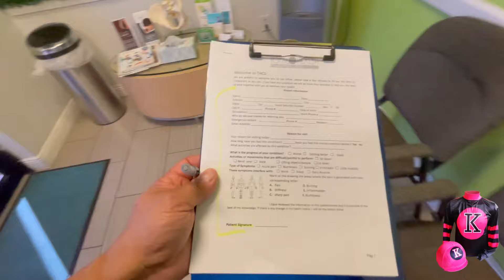TENGO FRACTURA Y ARTRITIS EN LA VERTEBRA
Aqui Seguimos De Pies !